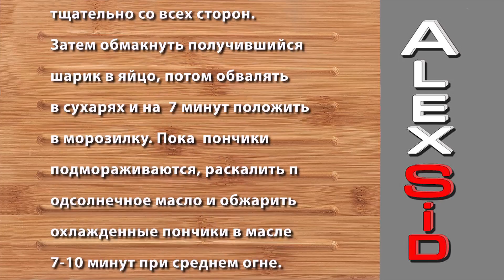БЫСТРОЗАВТРАК / Куриные пончики